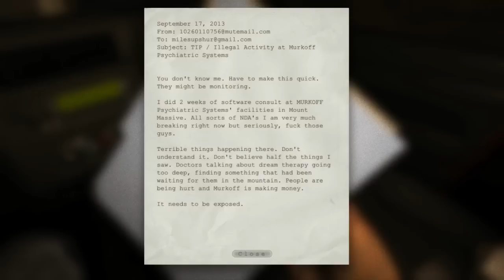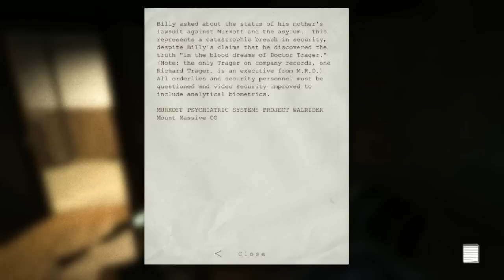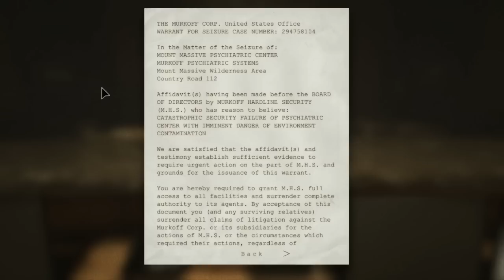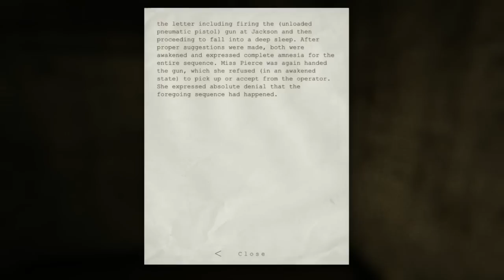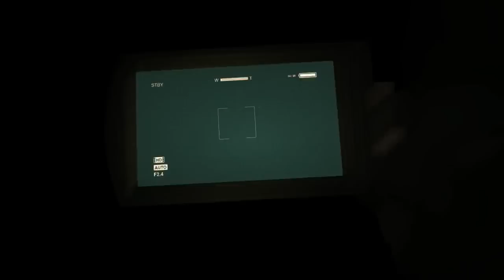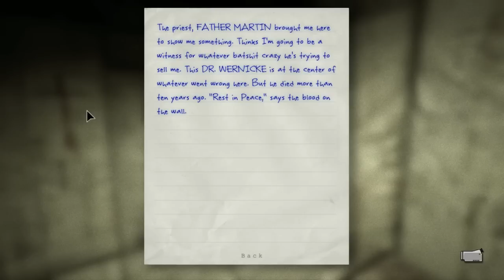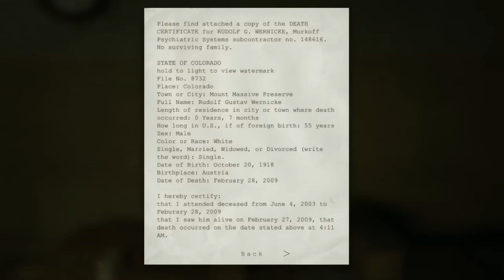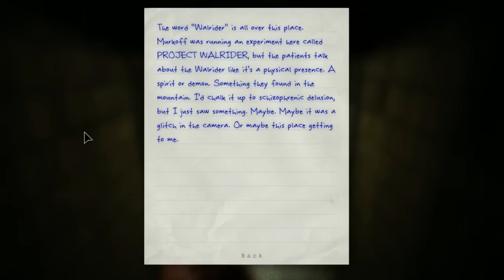Cry Plays: Outlast [First Impressions]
So here's how this is gonna work!

For a game that I am going to abridge, like I did with The Screaming Woods, I will upload one recording session of it. Then I will stream the rest of it, then abridge it in a later video.

This here is the first recording session of it. I'll announce when I will be streaming it, and have no current ETA on the abridged video. But for now, here's an hour of Outlast!

As of right now, this game is pretty decent. Some parts get a bit predictable, but I do enjoy the bits I've tried so far. I also gotta say, those two naked guys who wanna kill me have awesome voice acting and personality. I look forward to seeing more of them. :3

If you read the description, which you are right now, and if you're reading this I want to thank you for that, please help people in the comments section understand what's going on. But don't hurt them. They're fragile things, you know? Some people don't even realize there's a description section. Others are just stupid. But not everyone actually knows these exist. So don't chastise them just yet, okay? Thanks doll.